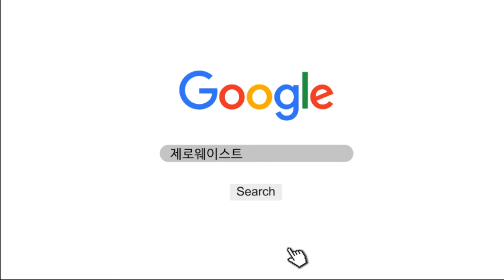제로 웨이스트 라이프, 도전해보는건 어떨까요?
자신이 하루에  사용하는 비닐, 플라스틱의 양을 생각해 본 적 있나요? 쓰지 않는 경우를 생각해 내기가 쉽지 않습니다. 여러분의 작은 실천이 쓰레기와 전쟁 중인 지구를 도울 수 있습니다. 제로 웨이스트 라이프를 도전하는 여러분의 모습을 기대해 봅니다.